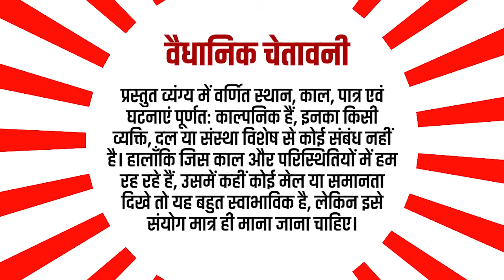Satire: Scarcity of talent in Modi government. | POLITICAL COMEDY | HINDI VYANG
क्या मोदी सरकार में टैलेंट का टोटा है? क्या लेट्रल एंट्री टैलेंट की कमी दूर कर सकेगी? मुकेश कुमार का करारा व्यंग्य।

Is there a shortage of talent in Modi government? Will lateral entry overcome the talent shortage? Strong satire by Mukesh Kumar.